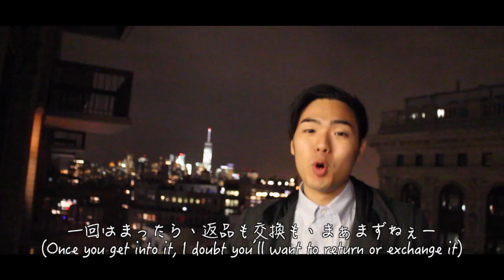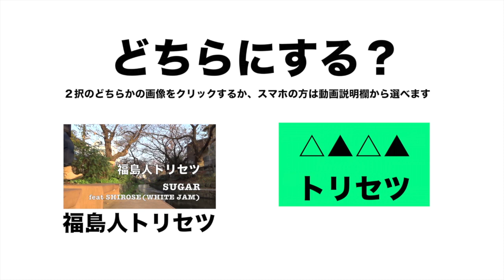ラップのトリセツ in New York 西野カナオトコ版 『ヒロイン失格』主題歌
動画説明欄:
YouTube チャンネル ・・・・・・・・・・ RapToLearn English ラップで英会話を学ぼう

▶どちらにする？

▶200万回再生された話題のオトコ版トリセツ

▶「ヒロイン失格」

ベストセラーを記録している幸田もも子のコミックを実写化した青春ラブコメディー。
思­いを寄せる相手にとって自分こそがふさわしいと考える自信過剰な少女が、さまざまな騒­動を巻き起こす。

メガホンを取るのは、『貞子3D』シリーズなどの英勉。ヒロインに『­女子ーズ』などの桐谷美玲がふんし
彼女と三角関係になってしまう少年たちを『L・D­K』などの山崎賢人、『娚の一生』などの坂口健太郎が快演する。

ときめきあふれる物語­はもちろん、変顔や丸刈り姿まで繰り出す桐谷のコメディエンヌぶりも必見。